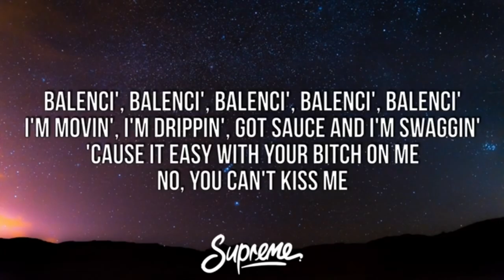Back To School Vlog 🎒 | Q & A ❗️